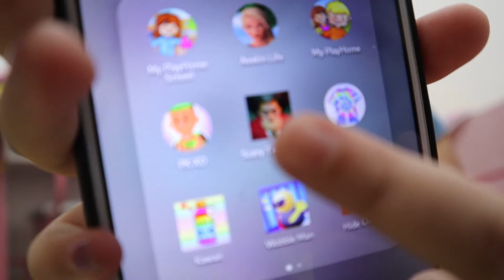HOW TO BUY YOUR FAVOURITE TOY ? كيف تشتري لعبتك المفضلة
How to Get Your Mom to Buy You the Toy You Want

Your mom may be the only thing standing between you and the toy that you want. If you asked her to buy it for you and she said, "no," you don't have to give up just yet. Try some new tactics. Stay calm, offer some solutions and talk your mom into buying you the toy you want.

Choose the right time to ask for the toy. It is important that you have this conversation at a moment when your mom has time to talk to you about it. Avoid bringing it up when she is too busy, because she is more likely to say “no” so that she can get on with what she was doing. If you choose a moment when she has some time, you can have a longer and more productive conversation.[1]
Don’t ask in the morning when she is getting ready for work and you have to get to school.
Try talking to her when you are on a car ride or eating dinner.
Suggest that the two of you go for a walk.
Make sure that she is in a good mood. If she already seems stressed, it is not a good time for the conversation.

Treat the conversation like your mom is on the slide at a playground. Give her a little nudge to get her started, throw in your angle to move her along, and reduce any friction which may stop her from buying you the toy you want.
Nudge her by mentioning the toy a few times before you ask her to buy it.
Your angle should be personal reasons why the toy is important to you.
Reduce friction by keeping the conversation positive. If your mom tells you “no,” stay calm and listen to her reasons. If you argue, she will get defensive.

Stay calm when you are asking for the toy. Throwing a fit is only going to upset you and your mom. It is important that you stay calm and ask nicely in order to keep the conversation going. If you get angry, it will shut down the conversation.

Explain the benefits of having the toy. Don’t just talk about how cool it is or how much you want it. Think about it from your mom’s point of view. What will she get out of it if she spends her money on your toy?
It will keep you occupied so you don’t bother her when she is busy.
Is there something you can learn from this toy? Maybe it will teach you something or improve a skill.
If you get frustrated, take a few deep breaths.
Don't interrupt.
When you are tempted to argue, let her talk instead and listen to what she has to say.

Write down what you want to say before you have the conversation. This will help you really get your thoughts in order. It will also show your mom how much time and thought you have put into the conversation, proving to her how much you want the toy.[5]
Bring your writing with you when you have the conversation so you remember everything you want to say.

Get a recommendation from another adult. If you are having a hard time convincing your mom to get you the toy, get another adult to talk to her. Instead of just telling your mom that your friend has the toy, have your friend’s mother call yours to talk to her about why she bought the toy for her kid.[6]
Another adult can have more influence on your mom than you can. Talk to adults in your life about how much you want the toy and ask them to talk to your mom for you.
Other people who may be able to convince your mom are your dad and your grandparents.

Como fazer sua mãe comprar o brinquedo que você deseja

Sua mãe pode ser a única coisa que está entre você e o brinquedo que você deseja. Se você pediu a ela para comprar para você e ela disse "não", você não precisa desistir ainda. Experimente algumas novas táticas. Fique calmo, ofereça algumas soluções e convide sua mãe a comprar o brinquedo que você deseja.

Escolha a hora certa para pedir o brinquedo. É importante que você tenha essa conversa no momento em que sua mãe tiver tempo para conversar com você sobre isso. Evite tocar no assunto quando ela estiver muito ocupada, porque é mais provável que ela diga "não" para poder continuar o que estava fazendo. Se você escolher um momento em que ela tenha tempo, poderá ter uma conversa mais longa e produtiva. [1]
Não pergunte de manhã quando ela estiver se preparando para o trabalho e você tiver que ir para a escola.
Tente falar com ela quando estiver passeando de carro ou jantando.
Sugira que vocês dois dêem um passeio.
Certifique-se de que ela está de bom humor. Se ela já parece estressada, não é um bom momento para a conversa.

Trate a conversa como se sua mãe estivesse no escorregador de um playground. Dê-lhe uma pequena cotovelada para fazê-la começar, modifique seu ângulo para movê-la e reduza qualquer atrito que possa impedi-la de comprar o brinquedo que você deseja.
Cutuque-a mencionando o brinquedo algumas vezes antes de pedir a ela para comprá-lo.
Seu ângulo deve ser razões pessoais pelas quais o brinquedo é importante para você.